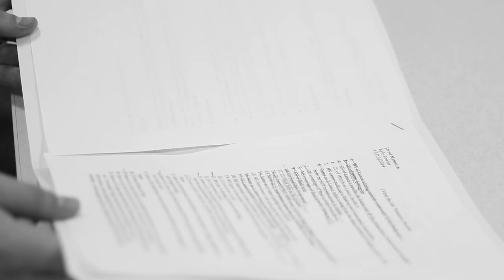I Vant the Job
A vampire encounters difficulties at a job interview.
(2014)